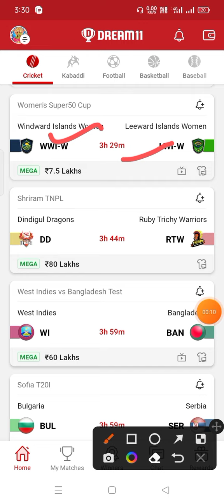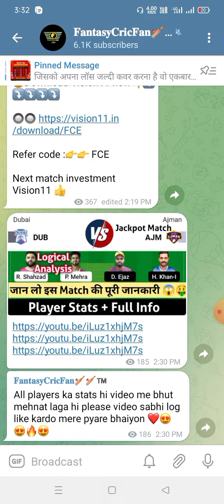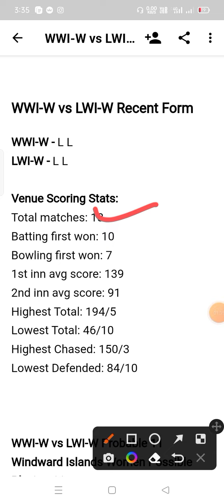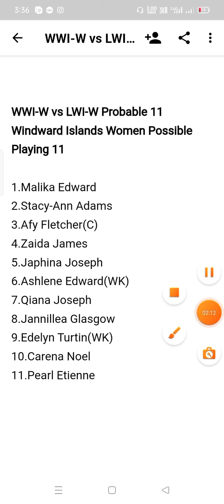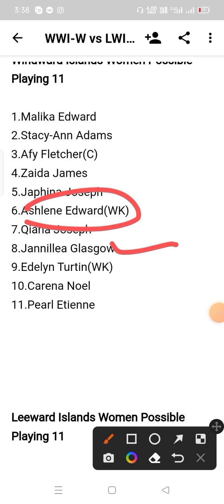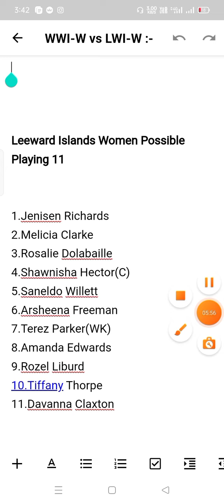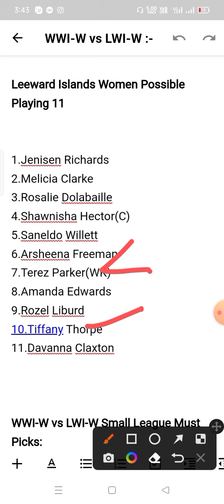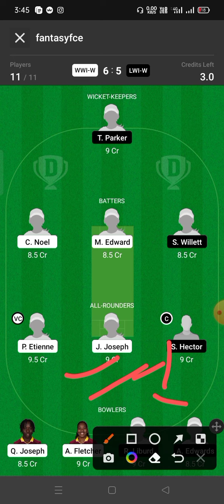WWI-W vs LWI-W Dream11 Prediction | wwiw vs lwiw | wwi w vs lwi w dream11 team | gl team | live |odd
wwi w vs lwi w linup.
wwi w vs lwi w dream11 prediction today match
wwi w vs lwi w wold cup team prediction
wwi w vs lwi w playing 11 today match
wwi w vs lwi w ipl match prediction
wwi w vs lwi w dream11 team today
wwi w vs lwi w
wwi w vs lwi w dream11
wwi w vs lwi w dream11 team